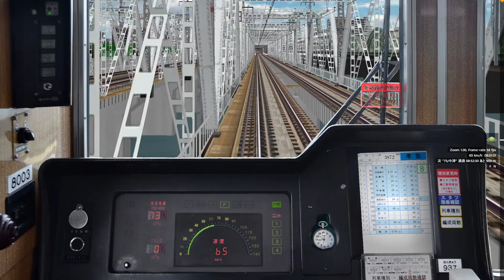【BVE5.8】阪急今津線・神戸線 準急梅田行き 8000系(3872列車)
路線データ すずはる様・L53様・FWCH様製作阪急神戸線
車両データ FWCH様製作阪急8000系8003F8連
阪急線リニューアルパックVer.3.4